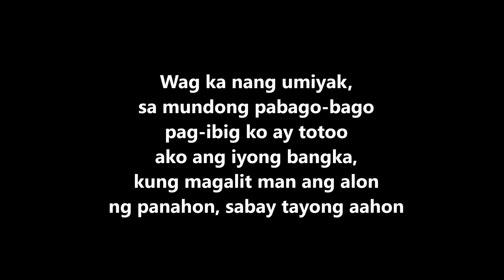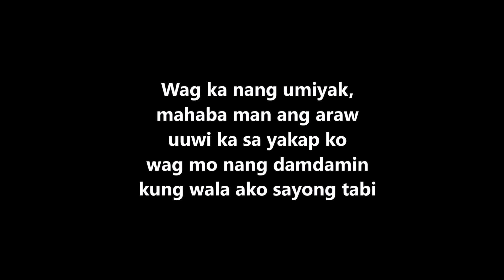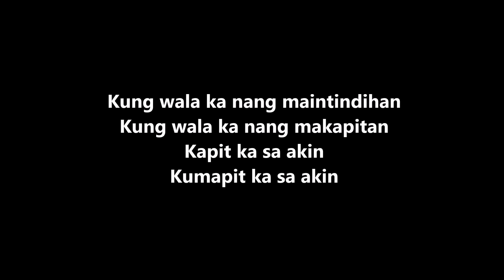Wag Ka Nang Umiyak- Karaoke (KZ Tandingan) Lower Key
Song: Wag Ka Nang Umiyak
Artist: KZ Tandingan
Instrumental Cover: GoldenKeys Karaoke